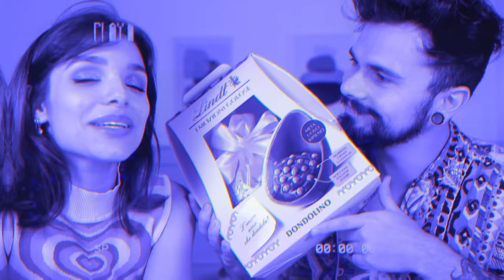PROVANDO os OVOS de PÁSCOA MAIS CAROS de 2022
Oi gente! No vídeo de hoje estamos provando os ovos de Páscoa mais caros de 2022

♥ Cupons
AMARO - GABEZANQUI
SHEIN - S4GABEZANQUIBR
VIZZELA - GABE15

Capítulos
00:00 Hellow
00:37 Ovo de colher Brigaderia
06:26 Ovo Emozioni Golose Lindt